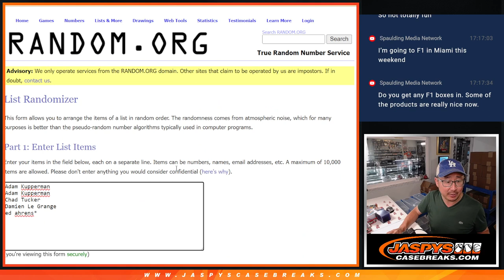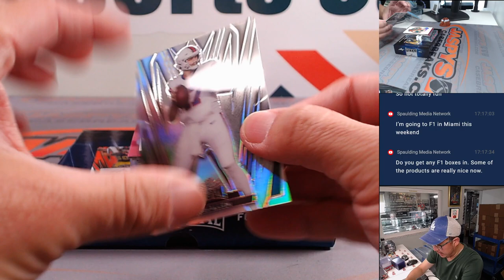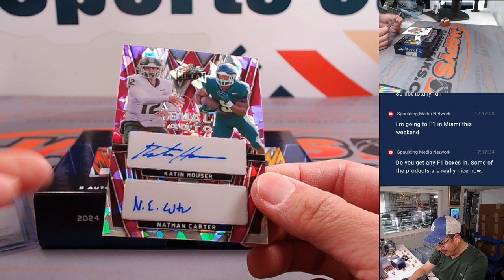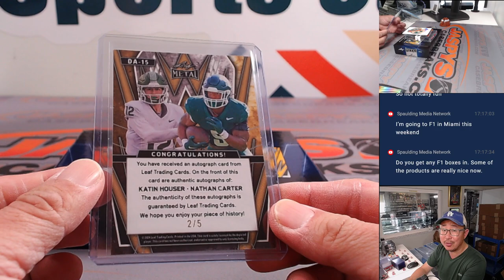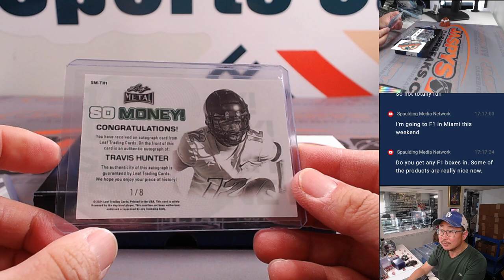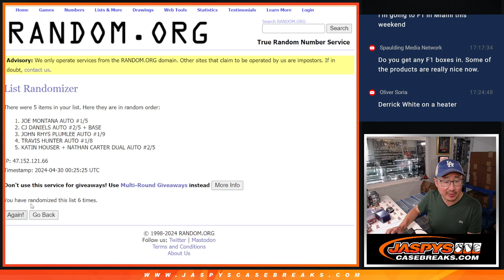M, 04/29/24 - 2024 LEAF METAL FOOTBALL HOBBY 1-BOX BREAK #5 *RANDOM HIT*